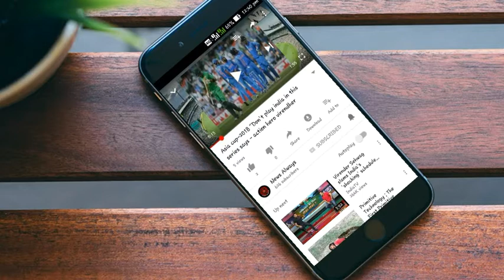முதலில் உதவி கரம் நீட்டிய நடிகர் சூர்யா...ரசிகர்கள் பெருமிதம்...இதுக்கு எல்லாம் ஒரு மனசு வேணுமப்பா!!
Surya donates rupees 25 lakh for Kerala flood relief fund